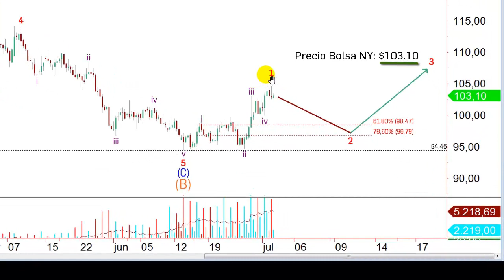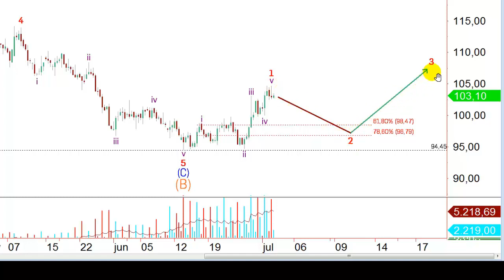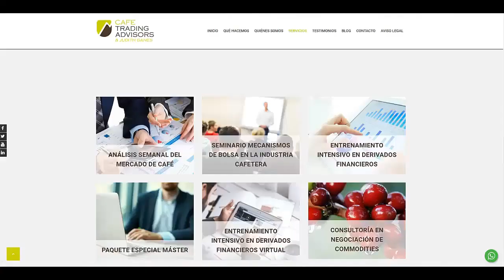Cómo Aprovechar la Tendencia Actual del Precio del Café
La alta volatilidad en los precios del café está para quedarse... Y mientras algunos se estresan por no saber lo que sucederá, otros aprovechan las tendencias a su favor e incrementan las utilidades de su negocio cafetero y de sus inversiones!

Conoce cómo puedes recibir nuestros análisis de primera mano y anticiparte a lo que vendrá en el precio del café